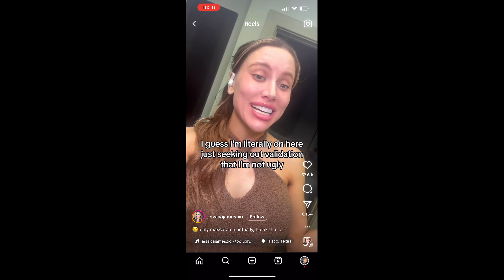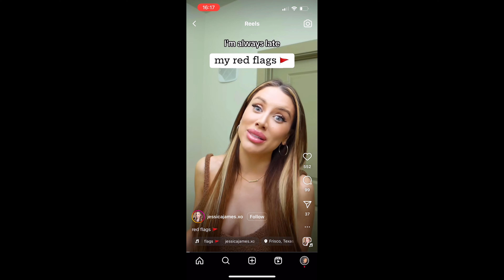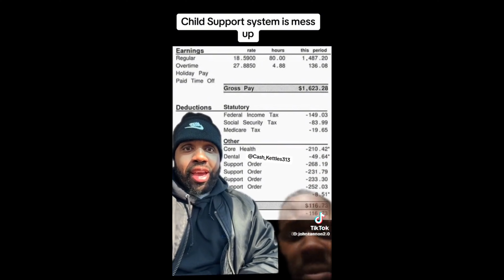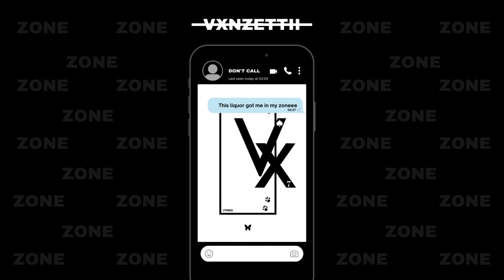Woman Seeks MALE Validation Online And INSTANTLY Regrets IT